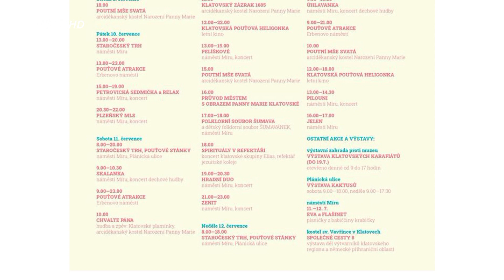Pozvánka na pouť v Klatovech 2020